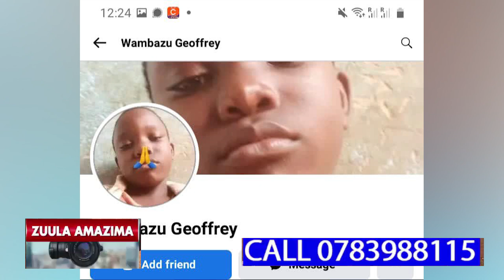ENDIGA YINO ELUMIRIZA OMUSUMBA WAYO OKUWASA BAWE,KATI ASUULA KU CHURCH MBU EWAKA WALIYO EMIZIMU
ENDIGA YINO ELUMIRIZA OMUSUMBA WAYO OKUWASA BAWE,KATI ASUULA KU CHURCH NABAANA MBU EWAKA WALIWO EMIZIMU GYABACHWEZI